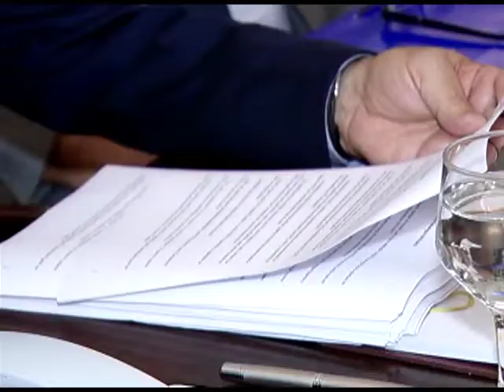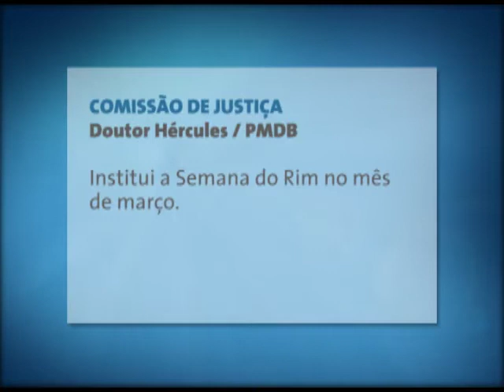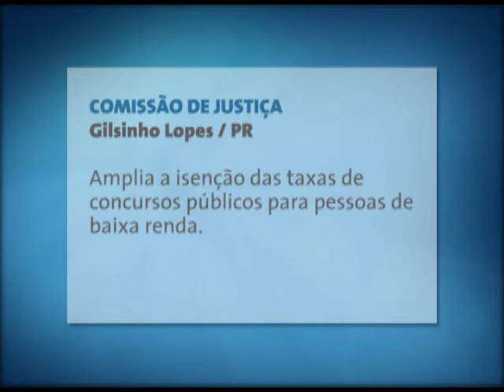Jornal Panorama 31.03.2015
CPI ouve procuradores de municípios onde há exploração de petróleo. Deputados ajudam a renegociar dívidas de produtores prejudicados pela seca. Comissão debate situação energética do Estado. Estas e outras notícias, no Jornal Panorama.